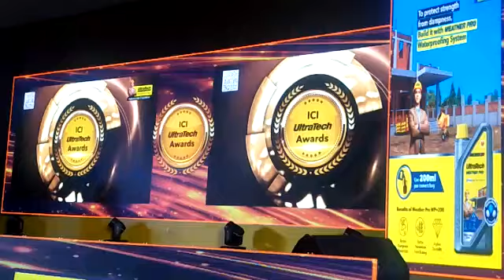2022-12 ಕರ್ನಾಟಕ ಇಂಜಿನಿಯರ್ಸ್ ಸಿಂಧು ಅವರ ಉದಯೋನ್ಮುಖ ಪರಿಕಲ್ಪನೆ ಎಂಜಿನಿಯರಿಂಗ್ Emerging Engineer Sindu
Video from Mahesh MV